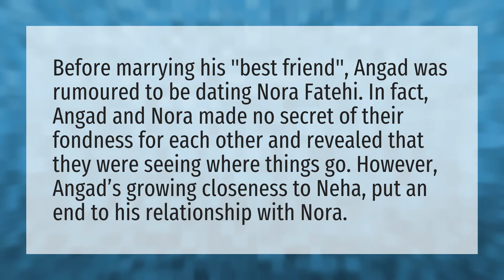Is Nora fatehi dating?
Garmi Song • Is Nora fatehi dating?